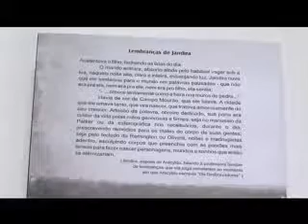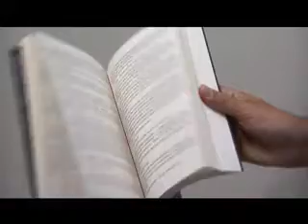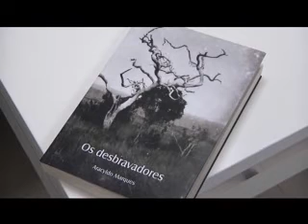Presidente da AML comenta livro póstumo do doutor Aracyldo Marques: Os Desbravadores